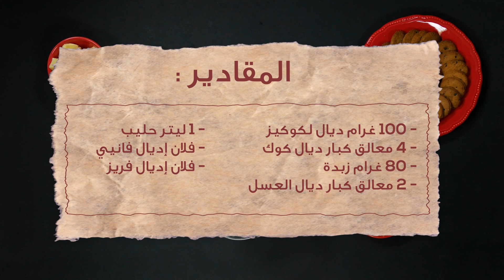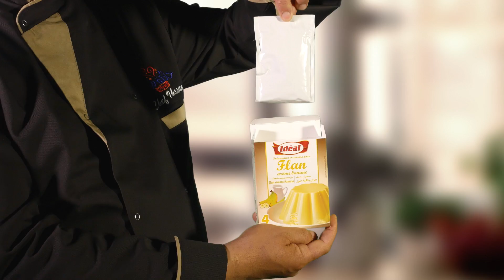الفلان بالبيسكوي ديسير بارد و منعش !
شكون منا ماكيتشهاش ديسير بارد و منعش كحيد العطش؟
ليوم كنقدمو ليكوم وصفة  ديسير رائعة ديال الفلان بالبيسكوي بزوج ديال النكهات، الڤاني و الفريز.

المقادير :

- 100 غرام ديال لكوكيز
- 4 معالق كبار ديال كوك
- 80 غرام زبدة
- 2 معالق كبار ديال العسل
- 1 لتر حليب
- فلان اديال فانيي
- فلان اديال فريز

لتكونوا أول من يعلم بمستجداتنا وأخبارنا، وتشاركونا أفكاركم ومقترحاتكم.

موسيقى:
- العنوان: Drive - Let it be chrismas - Dudel Blues - Back in Summer - A way for me
- فنان: Nicolai Heidas

- العنوان:  Funky
- فنان: Nadir Fahmi